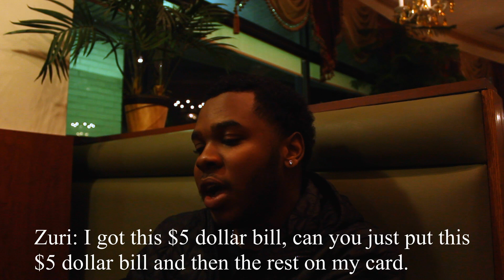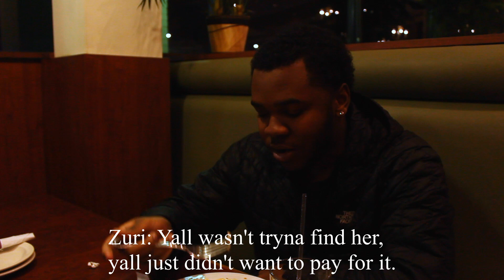I CAN'T BELIEVE HE BROKE THIS!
Nick and Zuri hangout one last time before Zuri goes back to Atlanta.